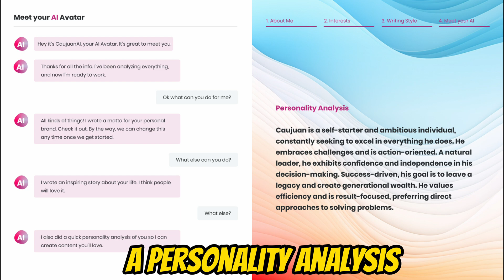I Made an AI Version of Myself using Nowsite NowAI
In this mind-blowing video, I am thrilled to share with you an incredible feature - I made an AI version of myself using Nowsite NowAI.

Imagine having an exact digital replica of yourself, capable of carrying out tasks, engaging with others, and even making decisions on your behalf. With Nowsite's groundbreaking NowAI technology, this futuristic concept becomes a reality.

Join me as I take you through the fascinating journey of creating an AI version of myself. We'll explore the capabilities of NowAI, its artificial intelligence algorithms, and how it seamlessly integrates with Nowsite's powerful digital marketing platform.

Discover how NowAI, equipped with machine learning and natural language processing, is able to understand and respond to queries just like a human. Witness the power of automation as NowAI assists in generating content, analyzing data, and even managing social media campaigns.

But what makes this experiment truly astonishing is the ability to personalize and customize the AI version. From choosing its appearance to defining its personality traits, Nowsite NowAI ensures that your digital replica accurately represents your unique attributes and characteristics.

Whether you're fascinated by the advancements in artificial intelligence or intrigued by the potential applications for businesses, this video is a must-watch. Prepare to be amazed, inspired, and perhaps even a little bit unnerved by the possibilities that lie ahead!

INCOME DISCLAIMER: This website and the items it distributes contain business strategies, marketing methods, and other business advice that, regardless of my own results and experience, may not produce the same results (or any results) for you. Caujuan Mayo, Nowsite Marketing, Elite Marketing Suite and any other Business Opportunity I promote make absolutely no guarantee, expressed or implied, that by following the advice or content available from this website or video you will make any money or improve current profits, as there are several factors and variables that come into play regarding any given business. Primarily, results will depend on the nature of the product or business model, the conditions of the marketplace, the experience of the individual, and situations and elements that are beyond your control. As with any business endeavor, you assume all risk related to investment and money based on your own discretion and at your own potential expense.